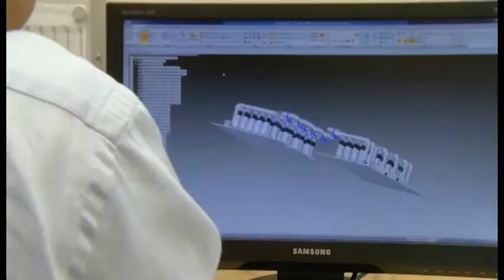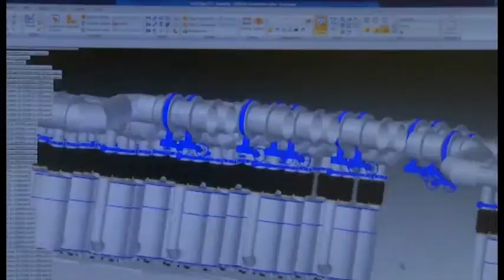Beth-El NBC-System Production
Beth-El is a leading Chemical, Biological, Radiological, and Nuclear, (CBRN) protection and filtration system designer that manufactures the highest calibre ISO 9001 certified NBC protection systems used today against asymmetric, conventional, and NBC threats.